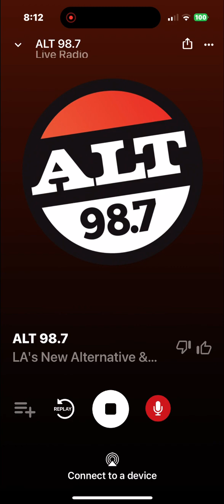KYSR Soundcheck 1 May 14 2024